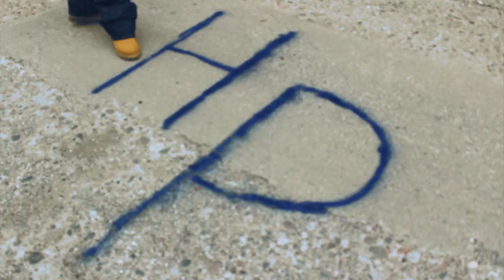Young Zeek - Royalty Gang ft K.O & Versatyle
Young Zeek ft K.O. & Versatyle - Royalty Gang